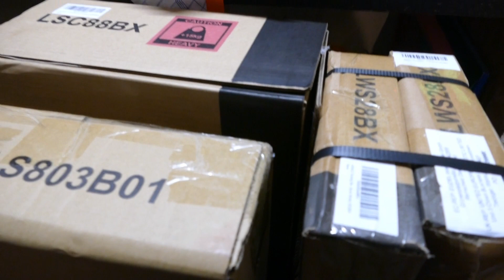PARTYKELLER - Regale, Schränke UND NOCH MEHR REGALE! | DIY Kellerprojekte [Folge 22] | JustusTV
Ich habe mal wieder geile Idee gehabt und wollte mir einen eigenen Partykeller basteln. Mit einer Couch, Teppich, Fernseher und einer kleinen Bar.
So gut wie alles habe ich alleine gemacht und Verbesserungsvorschläge sind  gerne gesehen.

PARTYKELLER - Neuer Tv Tisch & anderer Stuff! | DIY Kellerprojekte [Folge 14] | JustusTV